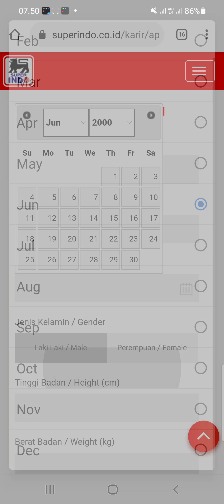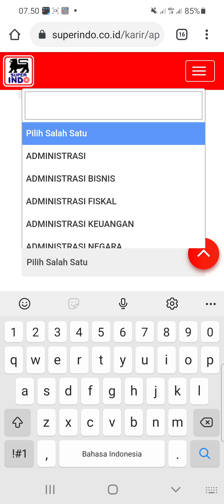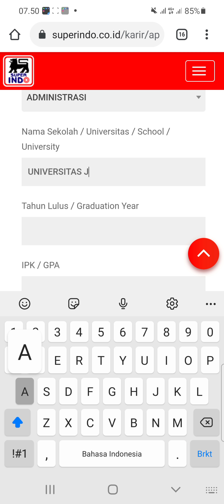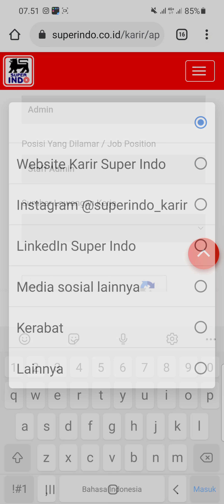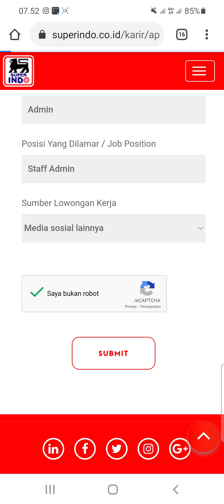PT. Lion Super Indo (11 Posisi)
1. Staff Admin

2. Product Development Spv

3. Buying Specialist

4. Business Development

5. Marketing

6. Human Resources

7. IT

8. Kasir / Pramuniaga

9. Finance

10. Logistic

11. Teknisi Listrik